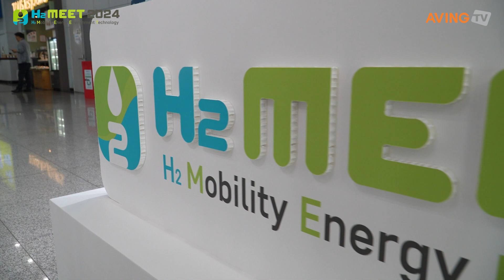GREENLIGHT INNOVATION, 연료 전지 시험 장비 소개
GREENLIGHT INNOVATION은 오는 9월 25일(수)부터 27일(금)까지 3일간 고양시 킨텍스(KINTEX)에서 진행되는 ‘H2 MEET 2024’에 참가한다고 밝혔다.

한편, H2 MEET는 ▲수소 생산 ▲수소 저장·운송 ▲수소 활용 분야의 국내외 기업 및 기관을 대상으로 개최되는 수소산업 전문 전시회다. 이번 전시회는 글로벌 수소 산업기업들의 참여를 확대하고 이를 통해 실질적인 성과 창출 및 대한민국 수소경제 생태계를 체감할 수 있는 전문 전시회로 개최할 예정이다. 올해부터 H2WORLD와 통합 개최되며, 동기간 이차전지 소재·부품 및 장비전(K- BATTERY SHOW 2024)과 한국국제냉난방공조전도 킨텍스 제1전시장에서 함께 개최된다.